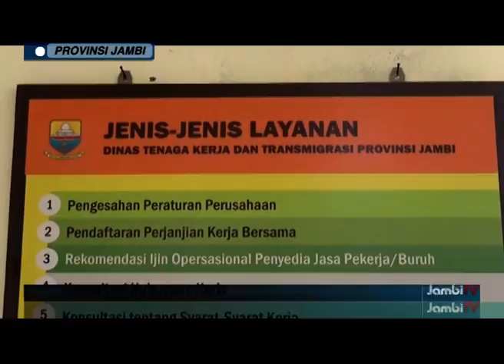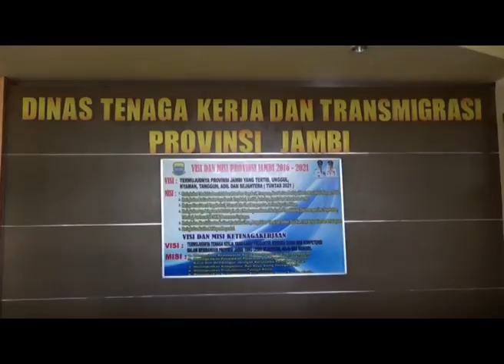TELAT BAYAR, PERUSAHAAN TERANCAM SANKSI